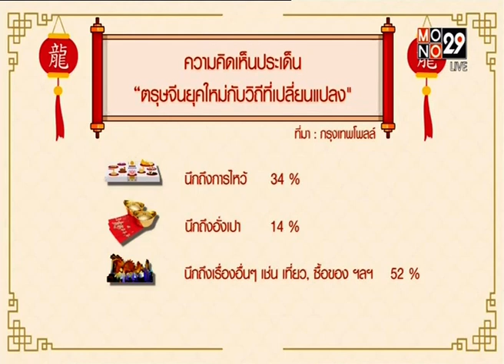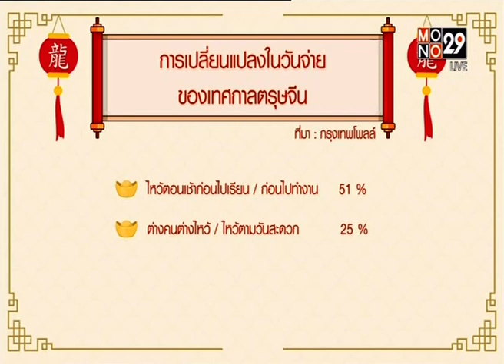ไทยTH泰国 16FEB18 🎇🎁🐩🎋 บรรยากาศเทศกาลตรุษจีนในเมืองไทย‒เมืองจีน ∕ วีซ่าจีนพิเศษ 🎐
Thanks 👏💐👨‍คุณ นนทกฤช กลมกล่อม 🌟 👩‍คุณ อัมภิกา ชวนปรีชา 🌟 👨คุณ พบเอก พรพงเมตตา 💐👩‍คุณ วรวิตา จันทร์หุ่น 🏆MONO29 📺 29🌷👍谢谢